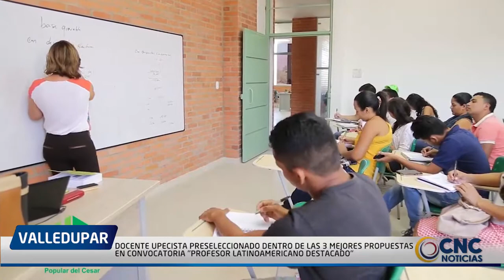DOCENTE UPECISTA PRESELECCIONADO DENTRO DE LAS 3 MEJORES PROPUESTAS EN CONVOCATORIA PROFESOR LATINO